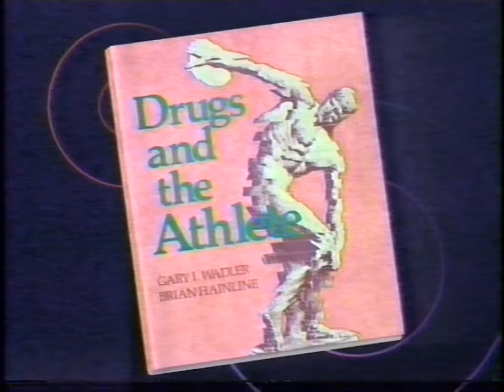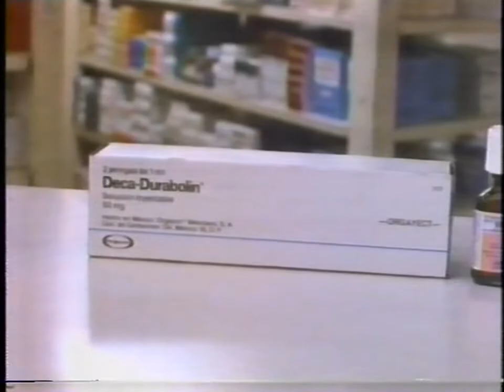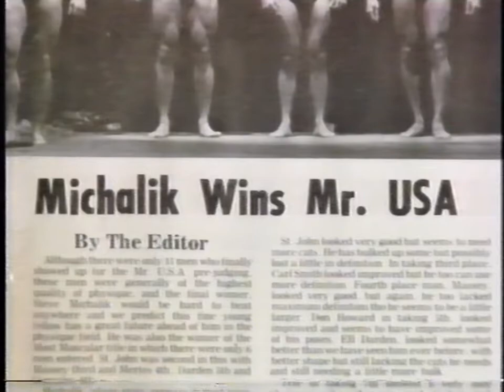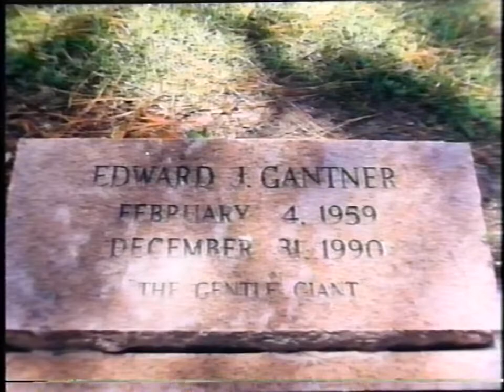20/20 ABC steroids segment